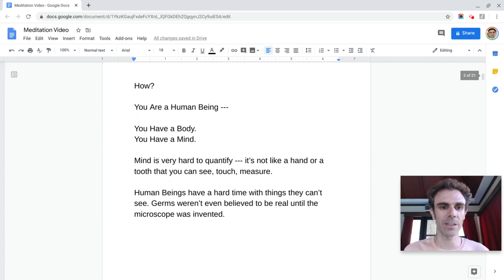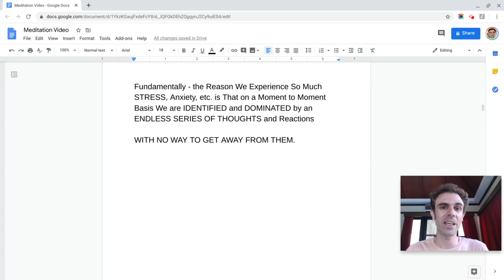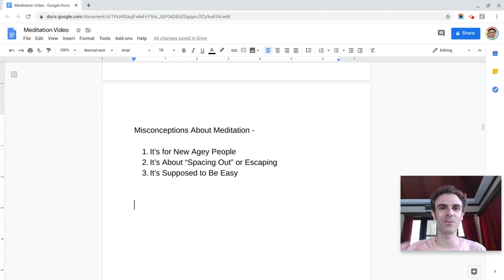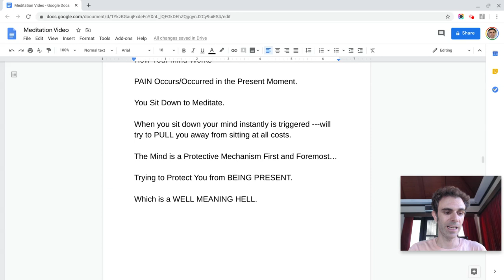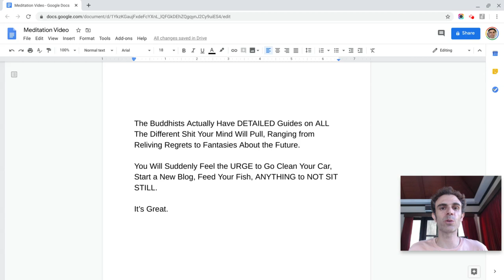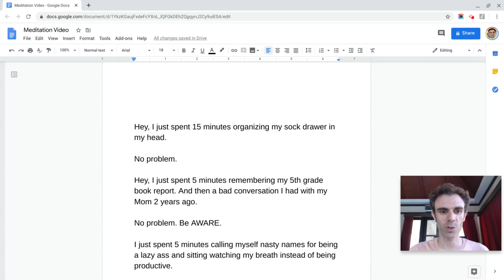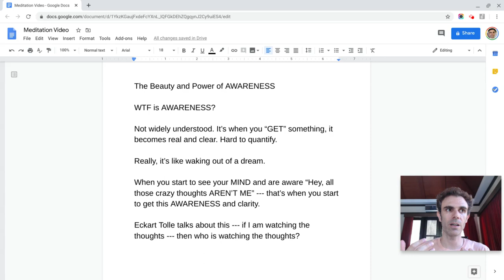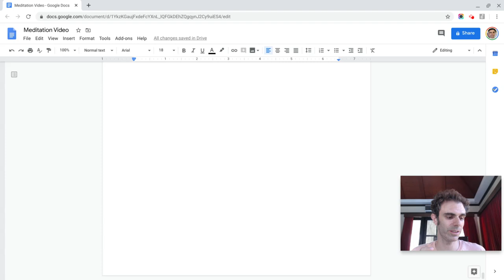How to Meditate - A No BS Guide For Clarity and Power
I decided to record a more in depth video about Meditation from my own experience. My goal is to make it more accessible and understandable than what you might have read in blog posts or New Age kind of books.

Meditation isn't a mystical practice, it's a simple process of becoming aware of who you are as separate from the relentless stream of thoughts that dominates everyones moment to moment existence. This frees you up.

My experience is that deductive education - the process of taking things AWAY, is much more powerful than additive education.

Many problems we experience as humans doesn't require tons of additional knowledge it requires us to be able to let go of knowledge, beliefs, thoughts, etc, that are problematic and causing us to have anxiety and suffer. Once let go of so much of the BS we've been taught and we believe in our own heads, we discover we have a reservoir of power within us.

The process I describe in this video is super simple. Sit quietly, focus on your breathing, notice your thoughts. When your mind goes apeshit/wanders, let go of the thoughts and come back to your breathing.

That's it. But doing it is incredibly challenging and why many people give up on meditation so quickly. But it has tremendous benefits.